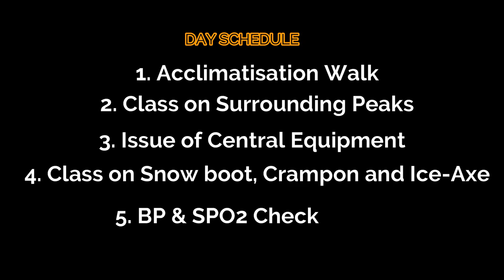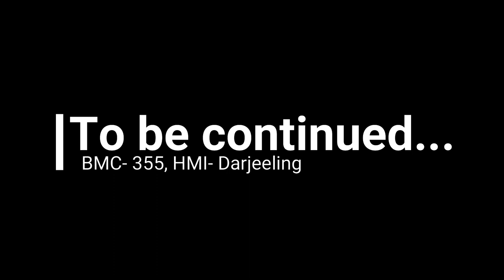Basic Mountaineering Course/ HMI, Darjeeling/ BMC-355/ DAY-14/HMI, Base Camp Surrounding Peaks/Gear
Himalayan Mountaineering Institute, Darjeeling

Basic Mountaineering Course

BMC-355

 HMI, Darjeeling

 March -2023

 Day - 14

 Day Schedule:
1. Acclimatisation Walk
2. Class on Surrounding peaks
3. Issue of Central Equipment
4. Class on Snow Boot, Crampon and Ice-Axe
5. Practice with Snow Boot, Crampon and Ice-Axe
6. BP & SPO2 Check at MI Room

I always try to do same thing in a different way. More with love and enjoying it with my own. Though it may seem funny or very common but there is always a root to nature and a daily life reality.